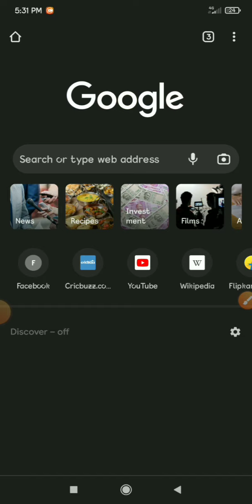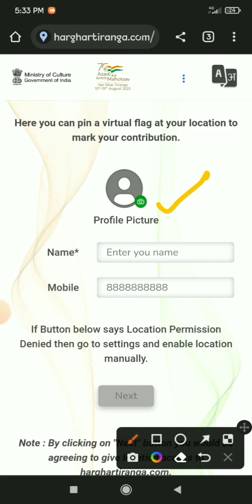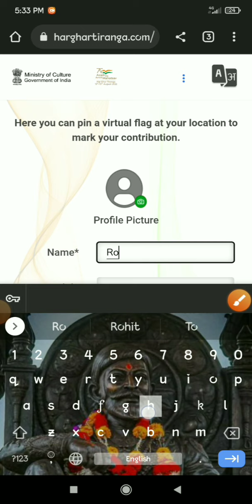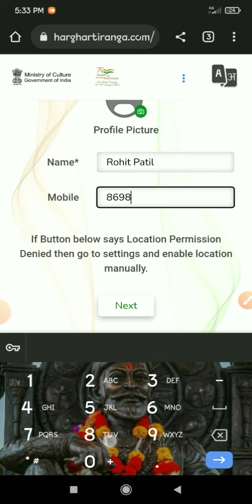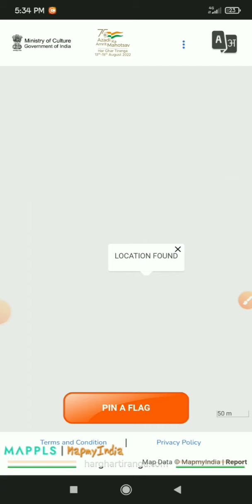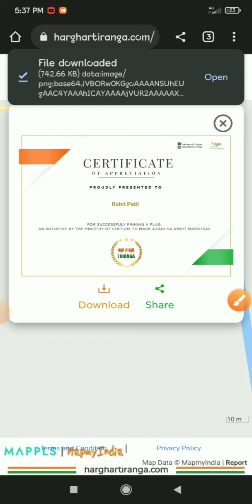Har Ghar Tiranga certificate Kaise Download Kare | Har ghar tiranga certificate kaise banaye 🇮🇳